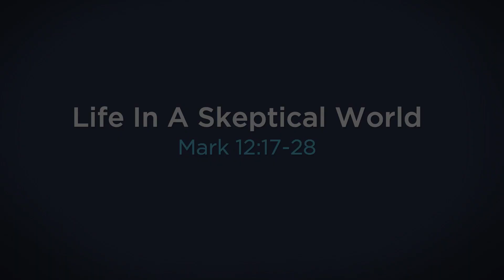4/28/24 | Sermon | Mallard Creek | "Life In A Skeptical World"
Mark 12:18-27